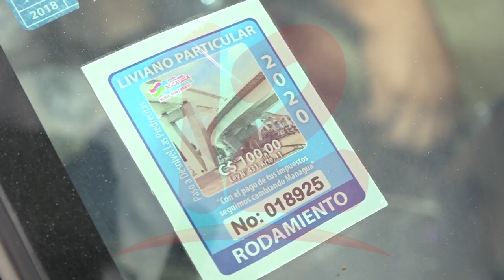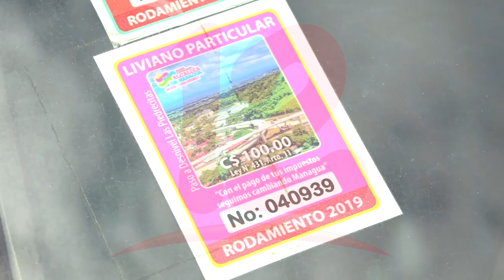Está por vencerse el plazo de la amnistía vehicular y la renovación de sticker de rodamiento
NosResistimosAlEmbargo A finales de mes se vence el plazo para quienes tengan sus vehículos en el depósito puedan retirarlos sin costo alguno.